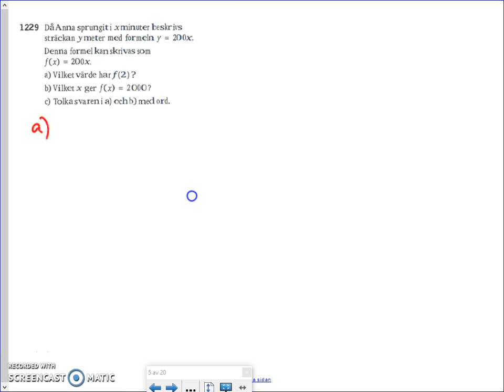Matematik 5000 - Ma 2a - Kapitel 1 - Mer om funktioner - 1236